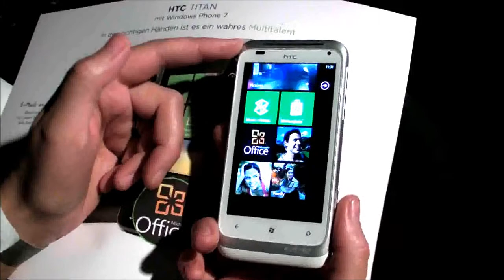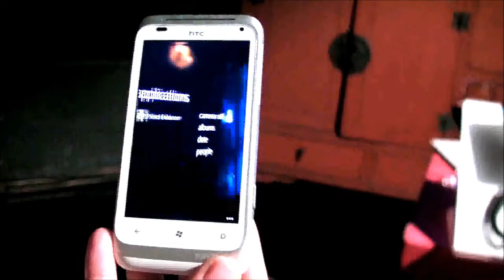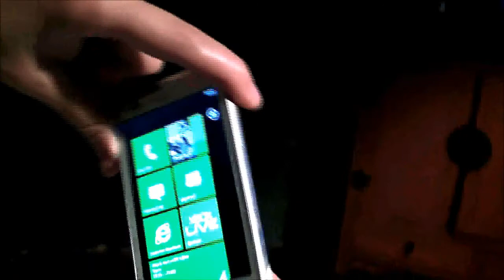Das HTC Radar auf der IFA 2011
Mit dem Radar hat HTC ein neues Mittelklasse-Smartphone vorgestellt, das mit einem 3,8-Zoll-Display kommt und Windows Phone als Betriebssystem nutzt.

Mehr Infos zu den technischen Features des Gerätes gibt es auf inside-handy.de